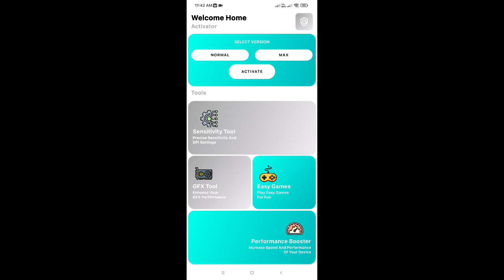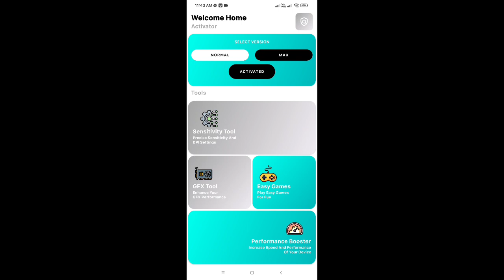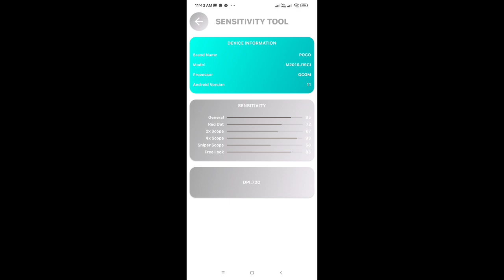After Update Best Sensitivity Settings 🔥| Latest Settings | Free Fire Max Headshot Settings 👽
Hellow Everyone,
 In this video I will explain how you can adjust your sensitivity settings in free fire max. And You can easily increase your headshot rate and k.d. ratio  by setting best sensitivity after watching that video in any mode like cs, classic, and ranked mode also.

Video Tittle : Best Sensitivity For Free Fire max | Free Fire Auto Headshot Trick 2022

             TOPIC DISCUSS :
1. SENSITIVITY SETTINGS FREE FIRE
2. BEST SENSITIVITY SETTING FOR FREE FIRE MAX
3. FREE FIRE MAX AUTO HEADSHOT SETTING 2022
4. FIRE FIRE HEADSHOT SETTINGS
5. IN GAME SENSITIVITY SETTINGS FOR HEADSHOT

Free fire  top country 🚩 :
1.Garena free fire India  live
2.Garena free fire Brazil live
3.Garena free fire Indonesia live
4.Garena free fire Singapore live
5. Garena free fire Thailand live

new update free fire sensitivity settings
after update best sensitivity settings,best sensitivity settings after update
free fire max best sensitivity settings
best sensitivity free fire max
sensitivity settings for free fire max
best sensitivity settings 2022 free fire max
best headshot settings in free fire
Afree fire headshot sensitivity
free fire headshot setting 2gb 3gb ram